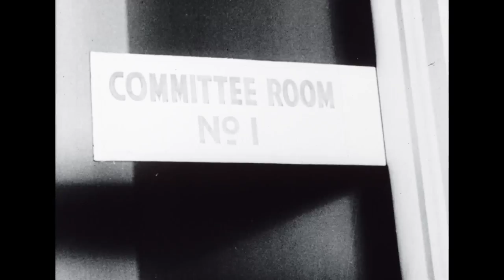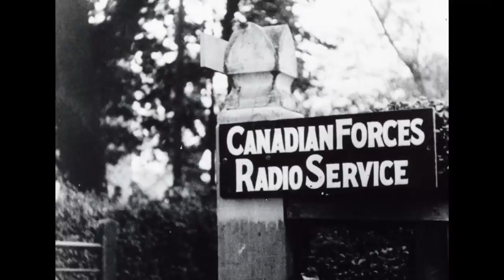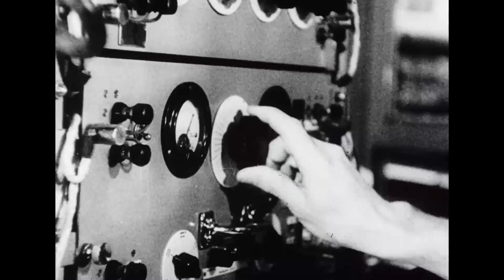Canadian Army Newsreel, No. 93 (1945)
1. First Peacetime Investitures:  The first investitures of Canadians to take place during peacetime in the courtyard at Buckingham Palace by King George VI; Major General Charles Foulkes, Lieutenant Colonel [Glen A. Rankin], Lieutenant Colonel [Stockdale], and three Victoria Cross winners from India outside the palace.

2. Aviation Experts Meet in Montreal:  The Provisional Civil Aviation Organization hold their first meeting, in Montreal, in August 1945; Arthur McCombe, the Australian delegate, gives a speech; delegates from many countries; Mr. A. McKim, the Canadian delegate.

3. CFRS Goes Bigtime:  Canadian Force Radio Services office in Aldershot; radio towers; Denny Vaughan on piano; studio technicians; radio program Canadian Caravan in the studio on the air, the All Soldier Canadian Army String and Swing Group conducted by Captain Bob Farnon, and the host of the show, Gerry Wilmot; "Information Joe" is questioned by awaiting repats.

4. Danny Webb Trains for Big Bout:  Canadian boxer Danny Webb trains for a bout with Sid [Wargen]; sparring.

5. Pulp Makes Ladies' Clothes:  Logs are chopped up and made into cellulose in Northern Canada; turned into rayon; men and women working in the factory; thread is made and woven, patterns, cut, sewed; clothing is modeled.

6. Jerries Fish for Food:  Canadian Army Zone of Germany makes plans for German fisherman to go back to work; fishermen work on nets; ships out to sea; German naval boat watches over the fleet; big load of fish is hauled in; return to the port; distribution centre; woman cooks the fish.